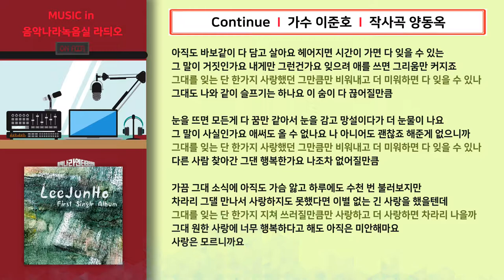음악나라녹음실_가수 이준호 앨범 제작 (작곡가 양동옥)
1. Continue 00:01